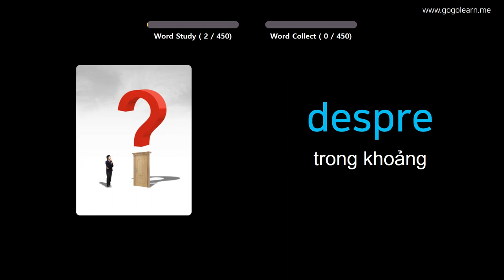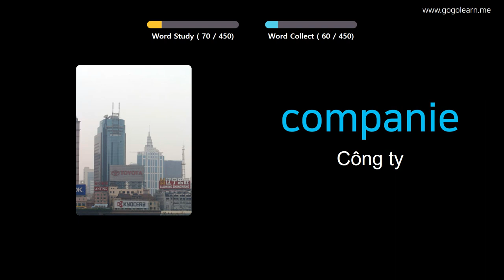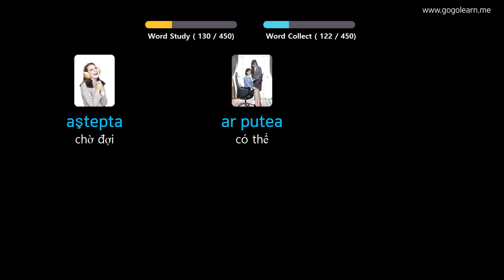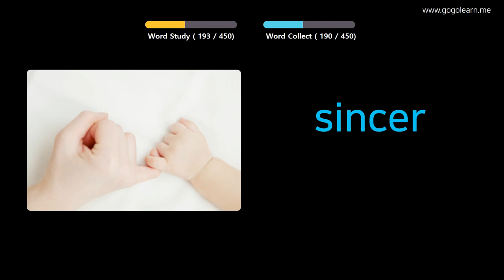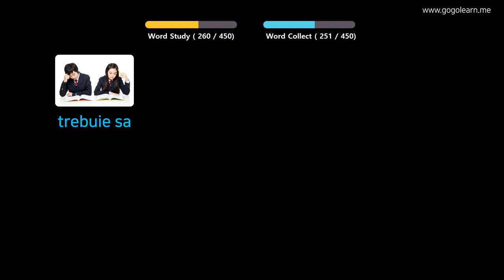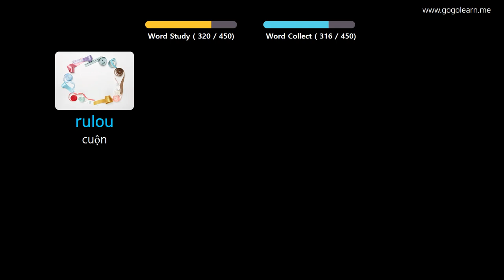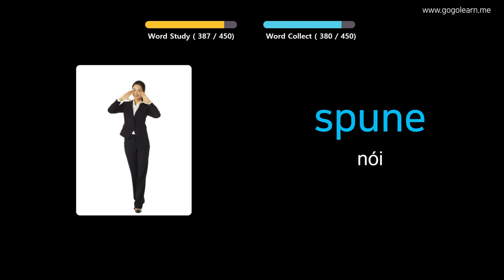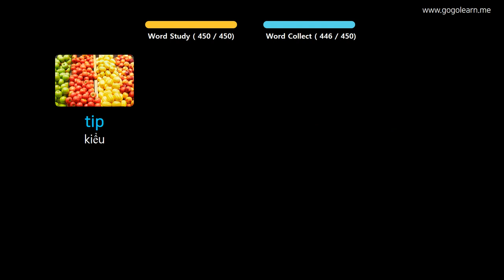Học Tiếng Rumani Qua Hình Ảnh |Từ Vựng Tiếng Rumani Cho Sinh Viên | Golearn